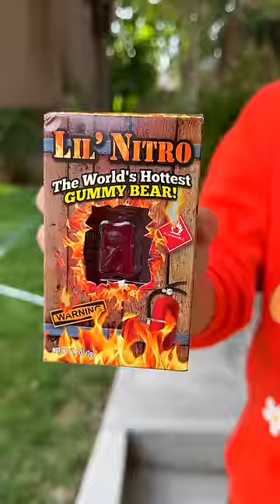I Got A Pet Fish??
I Love Cuddles hehe

Follow Zhong EveryWHERE !

Hi my name is Zhong! You'll find me playing tricks and pranks on my friends. We also love to do challenges and play different games against each other , Youtube Shorts And Much More ❤️  I hope you enjoy my videos!